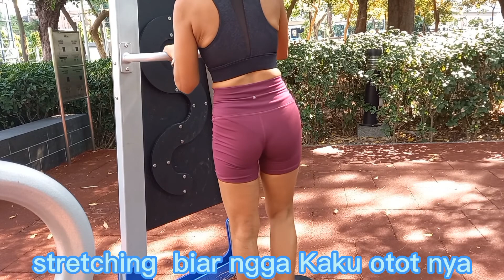WORKOUT TKW HK‼️EXERCISE AT VICTORIA PARK HK‼️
#29/7/2022#tkihk#bmihk#pahlawandevisanegara#pahlawankeluarga#strongwomen#wanitatangguh#dentures#faketeeth#missgum#sigigipalsu